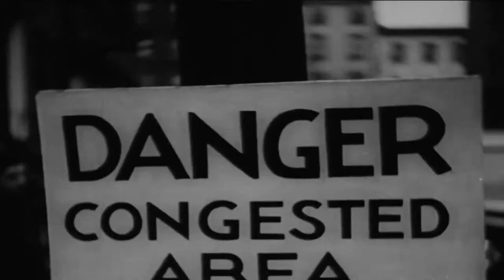Anything Goes - Cole Porter 1934 (Full Band Cover by Gab Garde)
A cover of Anything Goes, written by Cole Porter in 1934 (also performed in Indiana Jones and the Temple of Doom and the Anything Goes stage musical). I thought to myself, what better way to end 2020 and start 2021 than by covering a song from the Great Depression? I used stock footage from the 1930s in this video, and reflected on humans' tendency to romanticise and sterilise the past, in contrast with the actual experiences of the people of the time. On the other hand, humans also have a tendency to believe that it is only in the present day that we are enlightened, liberated, and self-aware. Cole Porter's original 1934 lyrics reference sexual liberation, the increasing oversimplification of written content, the class divide in its many forms, billionaires hoarding money, celebrity gossip, a certain First Lady's misuse of the media, and a general perception of moral disintegration. Although alternative lyrics were used in the musical to avoid the more dated, specific references, the original lyrics are definitely more poignant, and still surprisingly relevant. It is a testament to how constantly surprised humans are at the events that unfold around them, regardless of historical precedence.

Side note: I rearranged some of the lyrics to accommodate a tap dance break that I felt was necessary for some reason